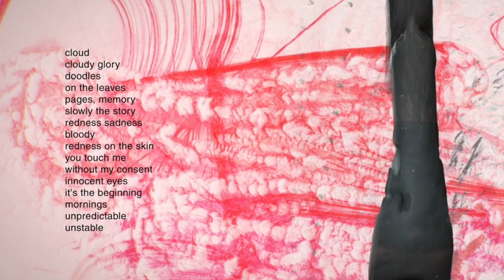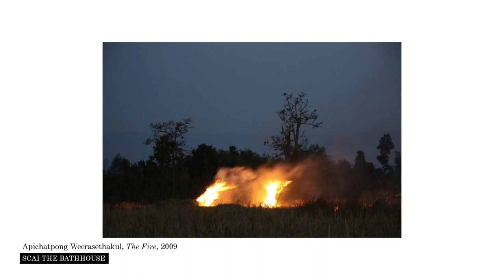FIAC Online Viewing Rooms • Through the Eyes Of X Zhu-Nowell